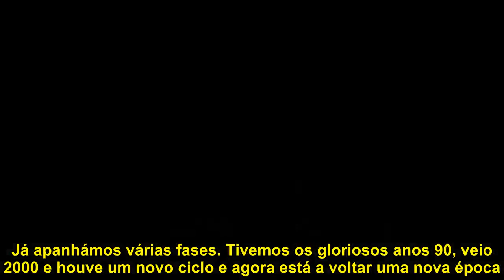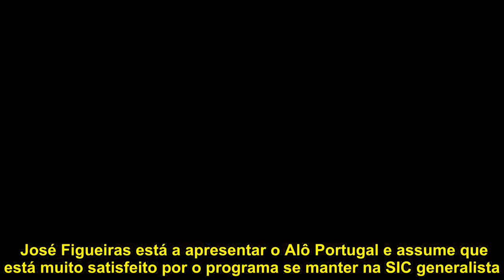Figueiras põe dedo na ferida: «Na SIC quiseram ser o que não são, a Cristina trouxe autenticidade»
José Figueiras está há 26 anos na SIC e garante que já viu muitos altos e baixos do canal, no que às audiências diz respeito. O apresentador está feliz por a SIC ter sido a preferida dos portugueses, no mês de fevereiro, depois de 150 meses seguidos a perder para a TVI, mas é comedido nas comemorações.  «É com muito orgulho, estou há 26 anos na televisão, o que sinto é que atravessámos muito bons momentos e outros menos bons. Se calhar este ano é um ciclo que se virou, o facto de a Cristina ter vindo para a SIC trouxe muito público e a SIC está a encontrar a identidade que foi a sua essência desde o início. Acho que estamos num bom caminho», afirma José Figueiras, durante o jantar de aniversário de Ruy de Carvalho.  «Ganhámos e comemorámos, mas estas coisas, vamos lá ver, temos de nos conter. Motiva a equipa. Já apanhámos várias fases. Tivemos os gloriosos anos 90, veio 2000 e houve um novo ciclo e agora está a voltar uma nova época. Acho que não há necessidade de andar a pisar uns e outros. Cada um faz o seu trabalho», afirma. «Na SIC quiseram mostrar uma elite»  José Figueiras põe o dedo na ferida e afirma que o que fez com que a SIC se afastasse do público foi quererem mostrar algo que não são. «A Cristina é tão autêntica que isso passa cá para fora. E é isso que chega às pessoas. Não vale a pena por umas máscaras e mostrar aquilo que não somos», interrompe, para a seguir acrescentar:  «Ela é tão natural e genuína que acho que foi isso que trouxe gente para a antena. Foi disso que a SIC ao longo destes anos se distanciou um bocado e que a TVI conquistou.  Na SIC quiseram ser uma coisa que não são ao longo destes anos, mostrar uma elite… mas somos todos iguais. Se calhar houve aqui um abanão que nos fez pensar que nós éramos assim. Porque nos tornámos diferentes e nos afastamos do público e do povo?»  José Figueiras garante que sempre foi autêntico. «Eu sempre fui assim, nem consigo ser diferente. Acho que era uma máscara tão grande…», opina.   José Figueiras está a apresentar o Alô Portugal e assume que está muito satisfeito por o programa se manter na SIC generalista. «Foi uma grande aposta do Daniel (Daniel Oliveira). O Alô esteve anos e anos no Internacional e a fazer um bom trabalho. Foi uma aposta  do Daniel para de manhã e que acho que está a resultar», termina.